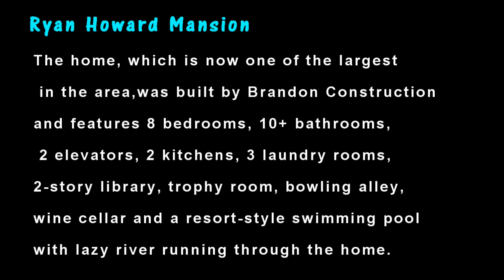Ryan Howard Mansion Florida * Clearwater Beach Florida * Ryan Howard Home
Baseball star Ryan Howard, who plays for the Phillies, is finishing touches on his massive 34,000 square foot Mediterranean style mega mansion located on County Road 699 in Belleair Shore, FL. He paid $3.5 million for the property back in 2011 and spent another $5.8 million on construction. The home, which is now one of the largest in the area, was built by Brandon Construction and features 8 bedrooms, 10+ bathrooms, 2 elevators, 2 kitchens, 3 laundry rooms, 2-story library, trophy room, bowling alley, wine cellar and a resort-style swimming pool with lazy river running through the home.